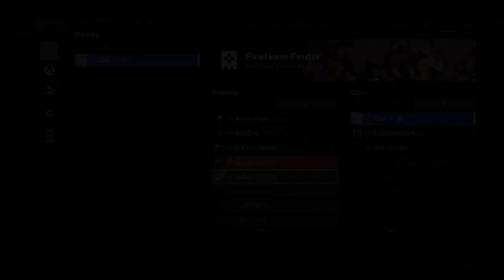Solo Flawless Vesper's Host Dungeon Destiny 2 Episode: Revenant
I solo flawlessed the new dungeon Vesper's Host in Destiny 2 on a Titan. I had a lot of fun and I love the new dungeon. I'll be uploading other solo flawless runs now that I figured out how to save the whole run from twitch. Dungeon report